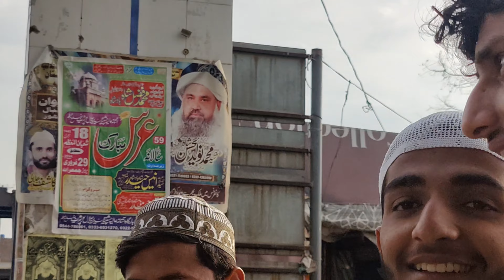Kohli wali iconic short Mari | Played like Kohli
Ramadan Routine vlog. Ramadan Routine Sehri or iftari vlog. Ramadan vlog. Ramadan Routine in Pakistan. Playing cricket in Ramadan. Playing cricket like Kohli.